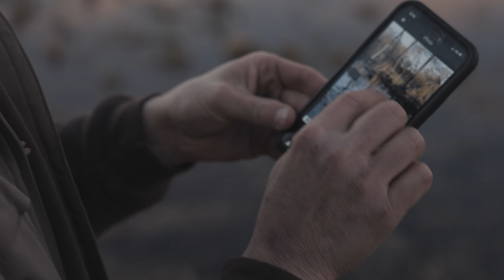Duck Hunting- Arkansas Opener (Awesome Timber Hunt!)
We head down to South Arkansas to The Perfect Limit farm for some great timber hunting for the Arkansas Duck season opener. With ducks using the rice fields and the woods, it makes for a great couple of hunts in the flooded timber of Arkansas!